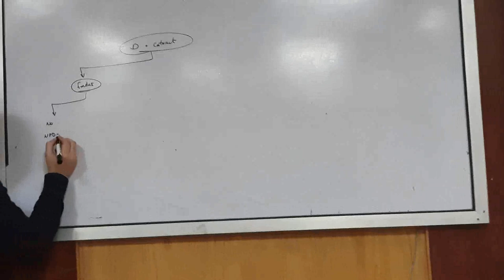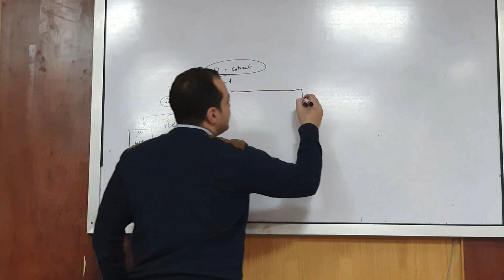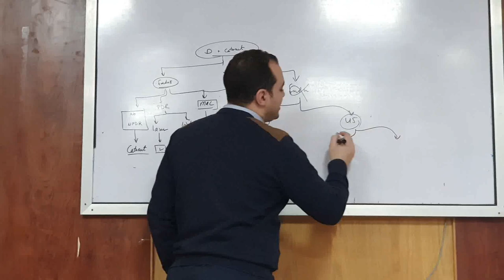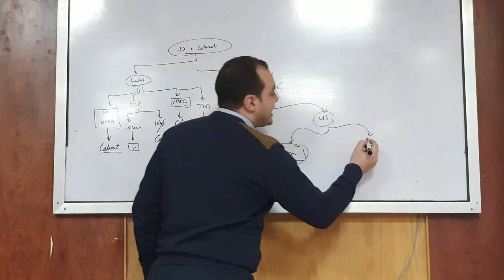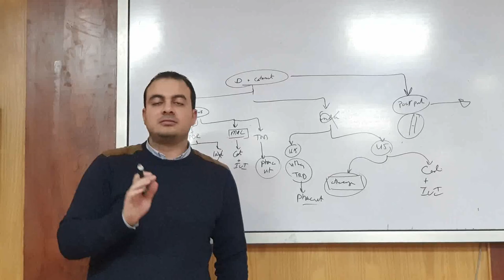Clinical Retina 3 : Cataract with diabetic retinopathy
illustrating retina from clinical point of view and how to deal with a case has cataract and diabetic retinopathy for all ophthalmologist in simplified way ... you can listen to the sound if you do not have time to see